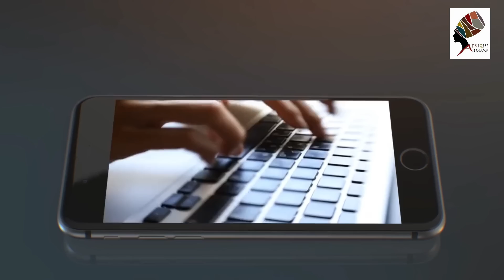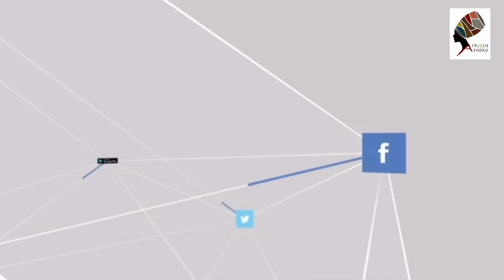une Camerounaise nommée à la tête de la communauté catholique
une Camerounaise nommée à la tête de la communauté catholique afro-américaine dans le Diocèse de Harrisburg en Pennsylvania aux États-Unis